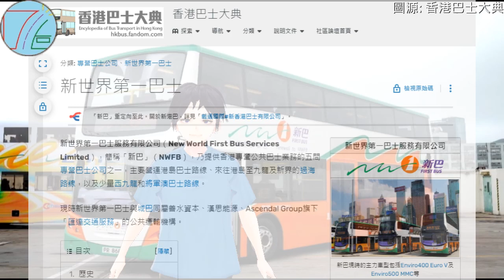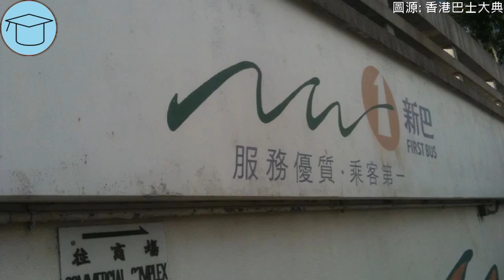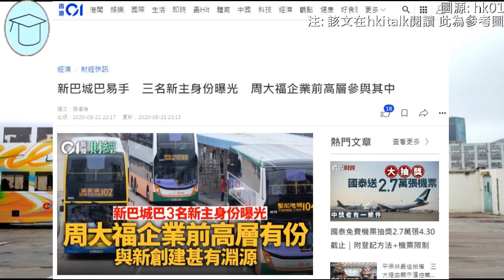新巴結束營運 回顧港島區巴士公司歷史 | 神煩對話會 中巴/新巴/城巴歷史 [中/Eng Sub]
章節時間:
00:00 前言 Introduction
00:20 開場 Opening
01:08 中華汽車有限公司 China Motor Bus (CMB)
02:02 城巴新巴接手 Handover to NWFB and Citybus
03:54 城巴的發積史 Establish of Citybus
05:08 港島巴士的戰國時代 Era of war in the Hong Kong Island bus market
06:41 有情人終成兄妹 Sister company
07:42 兩巴合併 Merging
09:31 背後陰謀論 Conspiracy theory
10:19 總結 Conclusion

寫稿日期: 16/3/2023-4/4/2023
影片完成日期: 30/4/2023
中文字數: 3202
英文字數: 2242
寫作人員: 運吉台 台長 (0)
讀稿人員: 運吉台 台長 (0)
翻譯人員: ChatGPT
剪片程式: Cyberlink Powerdirector

本片刊出的時事文章若提出批評，旨在指出相關制度、政策或措施存在錯誤或缺點，目的是促使矯正或消除這些錯誤或缺點，循合法途徑予以改善，絕無意圖煽動他人對政府或其他社群產生憎恨、不滿或敵意。政府政策都是對的，文匯大公之外都是假新聞，721元朗站絕對無事發生，64天安門都無事發生過，相信政府有政府唔怕。